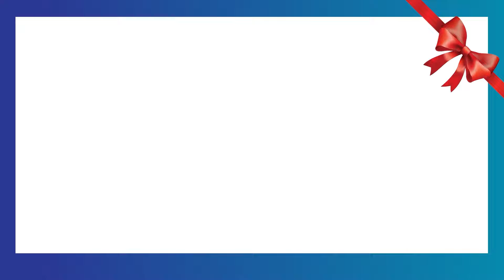Nellore Public Reaction On TDP Narayana | Chandrababu | AP Elections 2023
Watch► Nellore Public Reaction On TDP Narayana | Chandrababu | AP Elections 2023